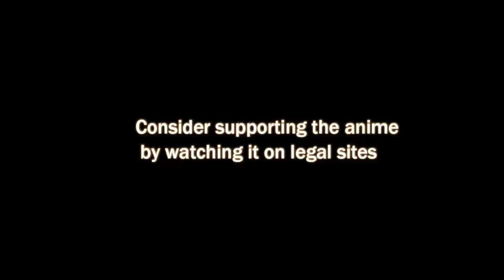Shingeki no Bahamut Virgin Soul Episode 20 Preview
Shingeki no Bahamut: Virgin Soul ( Rage of Bahamut: Virgin Soul ) Episode 20 Preview - English Subbed

Producers: Cygames
Licensors: None found, add some
Studios: MAPPA

for the video's purpose, and does not compete with the original work and could have no negative affect on its market.